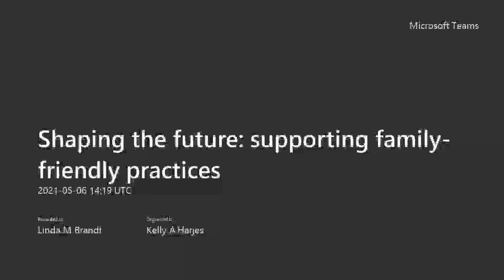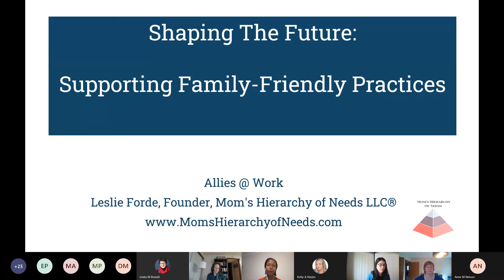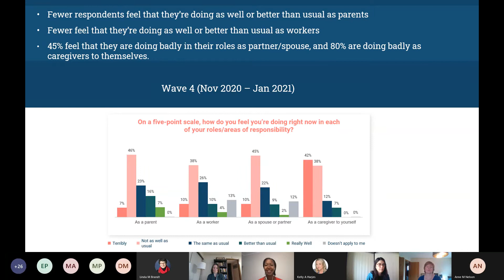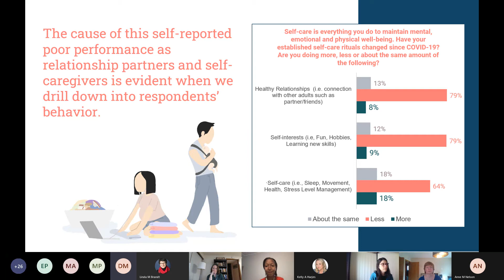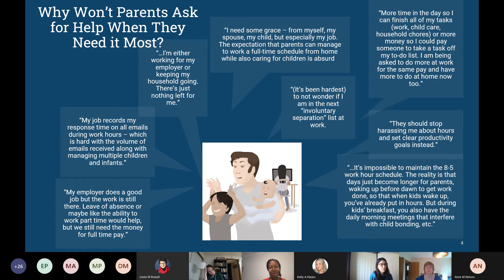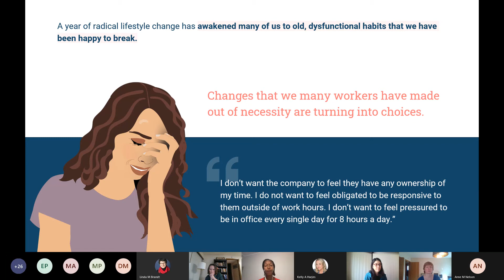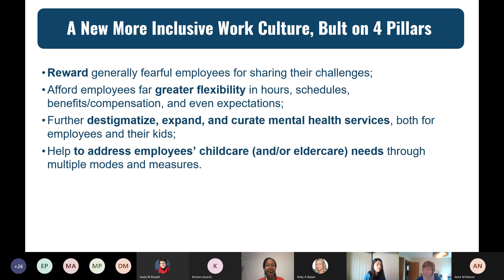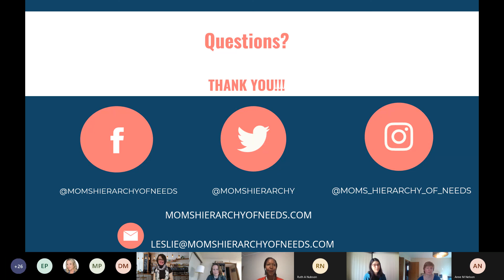Shaping the future: Supporting family friendly practices with Leslie Forde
Leslie Forde, Founder of Mom's Hierarchy of Needs LLC, shared her expertise at a Hennepin County Health@Work networking event on May 6, 2021.